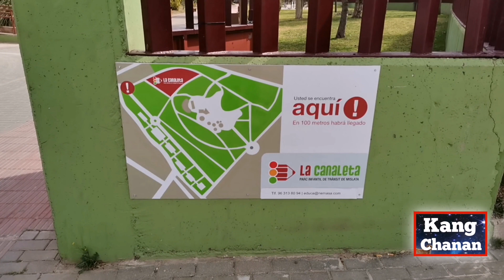Parc de la Canaleta. Parque Infantil. Rocódromo Infantil. zone de barbacoa. Parc Infantil de Trànsit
Parc de la Canaleta. Parque Infantil. Rocódromo Infantil. zone de barbacoa. Bar La Canaleta. Parc Infantil de Trànsit. Maquinas de gimnasia. Parc de Street Workout. Parking La Canaleta 2. Tirolinas. Parque para perros Mislata. Mislata Valencia

Urdu
کینالیٹا پارک۔  کھیل کا میدان۔  بچوں کی چڑھنے والی دیوار۔  باربی کیو کے علاقے.  بار لا کینالیٹا۔  بچوں کا ٹرانزٹ پارک۔  جم مشینیں۔  اسٹریٹ ورزش پارک۔  پارکنگ لا کینالیٹا 2. زپ لائنز۔  مسلاٹا ڈاگ پارک۔

کنگ چنن
Kang Chanan

English
Canaleta Park.  Playground.  Children's climbing wall.  barbecue area.  Bar La Canaleta.  Children's Transit Park.  Gym machines.  Street Workout Park.  Parking La Canaleta 2. Zip lines.  Mislata Dog Park.

Hindi
कैनालेटा पार्क।  खेल का मैदान।  बच्चों की चढ़ाई की दीवार।  बारबेक्यू क्षेत्र।  बार ला कैनेलेटा।  बच्चों का ट्रांजिट पार्क।  जिम मशीनें।  स्ट्रीट कसरत पार्क।  पार्किंग ला कैनालेटा 2. जिप लाइनें।  मिसलता डॉग पार्क।

French
Parc Canaleta.  Parc de jeu.  Mur d'escalade pour enfants.  coin barbecue.  Bar La Canaleta.  Parc de transit pour enfants.  Machines de gymnastique.  Parc d'entraînement de rue.  Parking La Canaleta 2. Tyroliennes.  Parc canin de Mislata.

جمشید کنگ
Jamshaid Kang